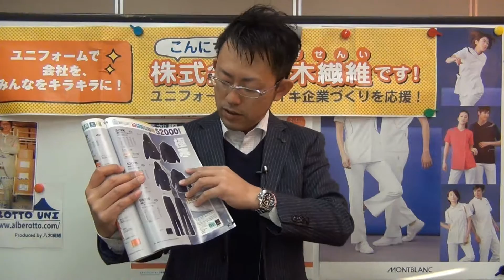冷凍庫用防寒着 旭蝶繊維 超極寒 オレンジ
旭蝶繊維　蝶極寒　防寒着はこちら⇒coming soon
☆☆動画説明☆☆
極寒シリーズは冷凍庫でも対応しております